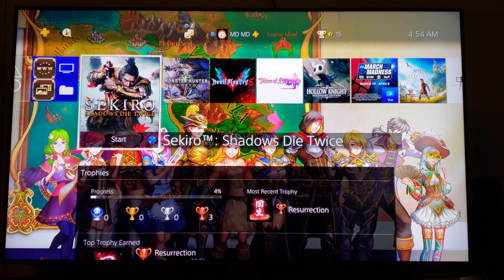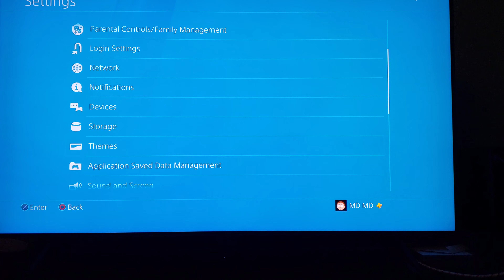Valthirian arc hero school story ps4 theme.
Couldn't find any videos for this myself, so I decided to blind buy this to check it out.  I like it, lol.